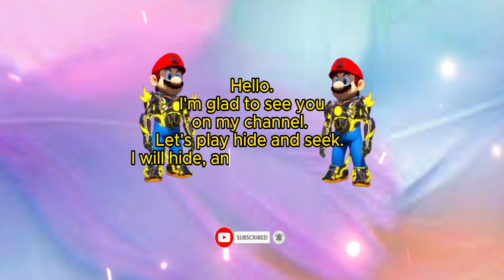🎪🔍 Mario is lost Find Mario in 360° VR Animation 263 Super Mario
Good luck!